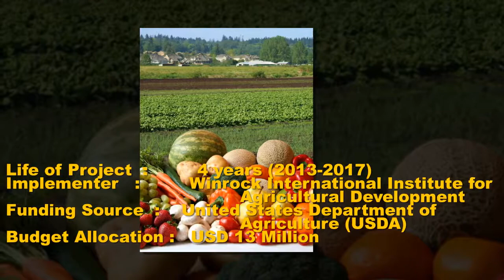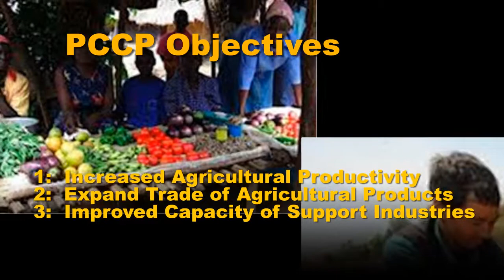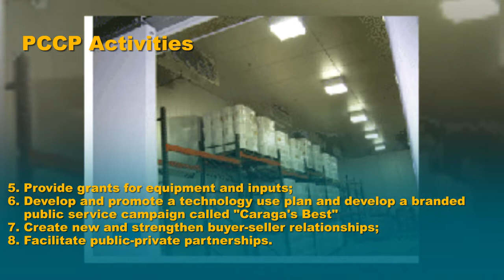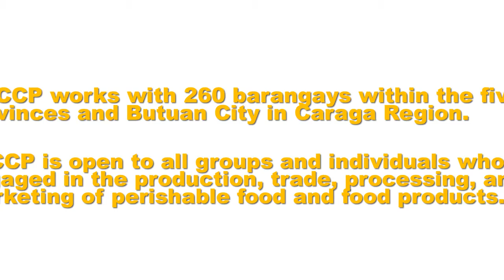Philippine Cold Chain Project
Philippine Cold Chain Project- Caraga